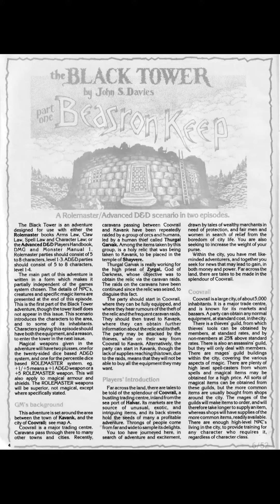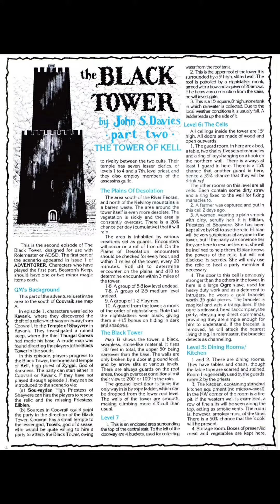The Black Tower - Rolemaster/AD&D Scenario